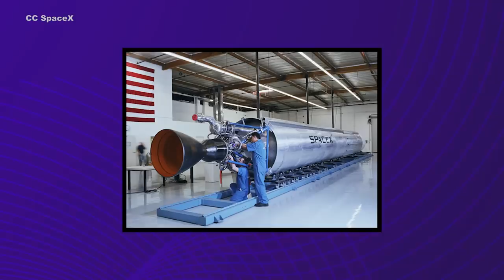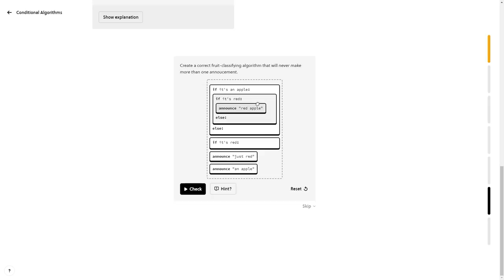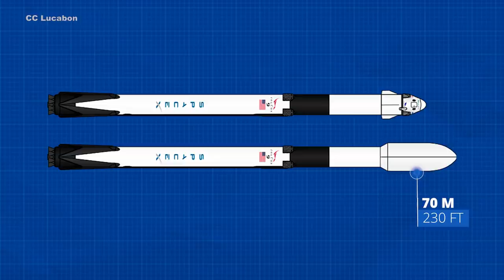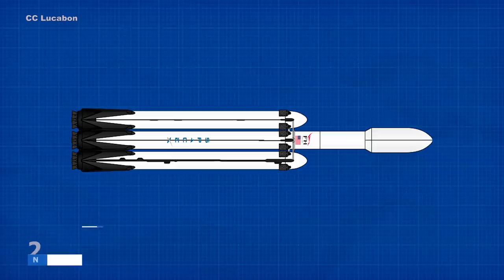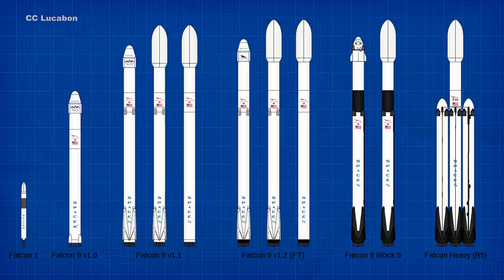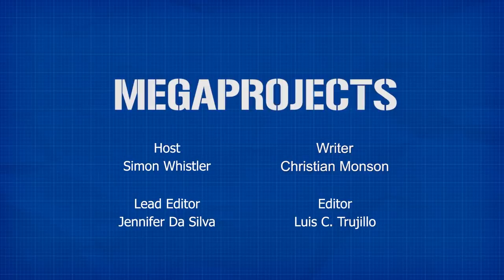Falcon 9: SpaceX's Reusable Rocket